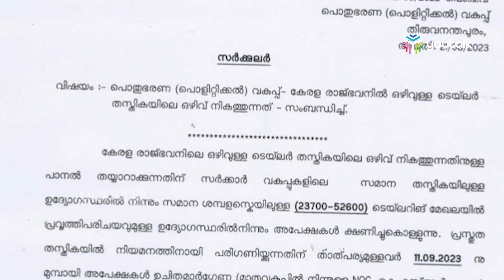രാജ്ഭവനില്‍ തയ്യല്‍ക്കാരനാകാം; മാസം 30,000 രൂപ ശമ്പളം Arif Mohammed Khan | Kerala Governor | Youtalk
Arifmuhammed Khan | Kerala Governor | Raj Bhavan | Kerala News | Malayalam News Latest News | Malayalam News | Kerala News Latest News | Youtalk News | Latest News

തയ്യല്‍ക്കാരന്‍ ഇല്ലാതെ നട്ടം തിരിഞ്ഞ് ഗവര്‍ണര്‍ ആരിഫ് മുഹമ്മദ് ഖാന്‍. രാജ്ഭവനില്‍ ഒഴിവുള്ള തയ്യല്‍ക്കാരന്‍ തസ്തികയില്‍ നിയമനം ആവശ്യപ്പെട്ട് സര്‍ക്കാരിനെ സമീപിച്ചിരിക്കുകയാണ് ഗവര്‍ണര്‍. തയ്യല്‍ക്കാരനെ ഉടന്‍ നിയമിക്കാം എന്ന് മുഖ്യമന്ത്രി ഉറപ്പ് നല്‍കി. തയ്യല്‍ക്കാരന്‍ തസ്തികയിലെ ഒഴിവു നികത്താന്‍ ഓഗസ്റ്റ് 21 ന് പൊതുഭരണ പൊളിറ്റിക്കല്‍ വകുപ്പ് സര്‍ക്കുലര്‍ ഇറക്കി.